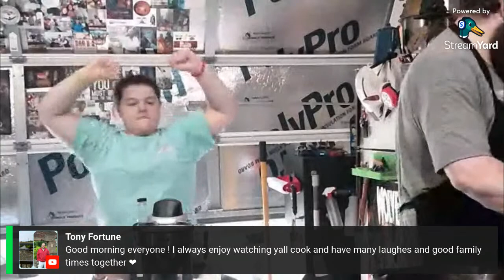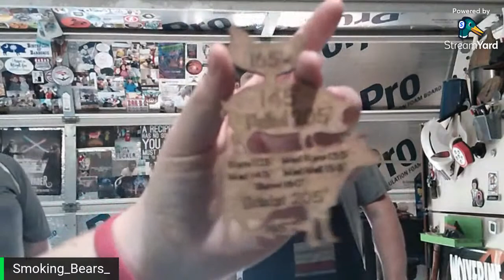Cooking with the Cubs | Cauliflower Nachos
This morning we make an attempt at recreating a tiktok recipe for cauliflower nachos. this wa a really tasty dish, more of a cauliflower taco casserole than nachos but hey it was mighty guud eatin.